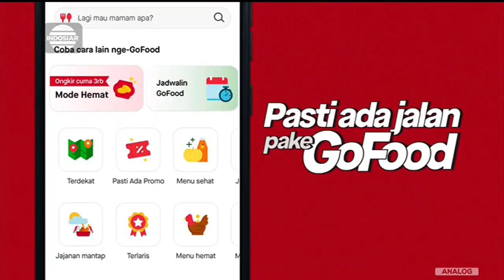Gojek • Pasti Ada Jalan • Mau Hemat Gini Amat • Motor Mini • TVC Edisi 2023 • Iklan Indonesia 15 sec